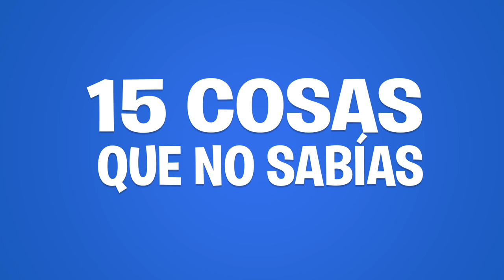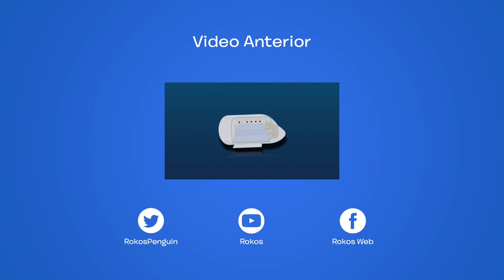15 Cosas Que No Sabías De: Puffles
¿Crees que sabes todo sobre los Puffles? Hoy te enseñamos curiosidades, o datos que posiblemente no sabías. Conoce y descubre esos pequeños secretos de las grandiosas especies que son, los Puffles!